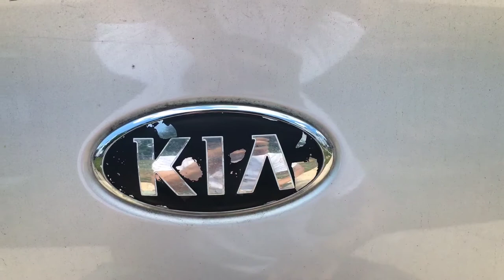How To Restore Vehicle Emblems (Andy’s Garage: Episode - 202)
In this video Andy Phillips shows how to easily restore old faded & damaged vehicles emblems. From restoring the emblem's colors to re-applying the clear coat, it's all covered in this easy to follow "how to" video!!!

Phillips Vision, or the individuals featured on this channel, assume no liability for anything you choose to do to your vehicles, appliances, games or any other items featured in the videos before, or after watching one of the videos or utilizing the content from this channel.

All Do it Yourself (DIY) repairs or modifications you perform are at your own risk. Proper safety precautions are always needed, and are the responsibility of the viewer to follow. In some cases, even if you perform everything properly, you can destroy or damage one or more things you are working on resulting is costly repairs.

In addition, if for some reason, the instructions on this channel are incorrect, resulting it something becoming damaged, Phillips Vision and those featured on this channel WILL NOT reimburse or pay in any way the costs that may be incurred due to following wrong instructions.

PLEASE DO NOT PERFORM ANYTHING SHOWN ON THIS CHANNEL (PHILLIPS VISION) UNLESS YOU FEEL COMFORTABLE AND CONFIDENT TO DO SO.